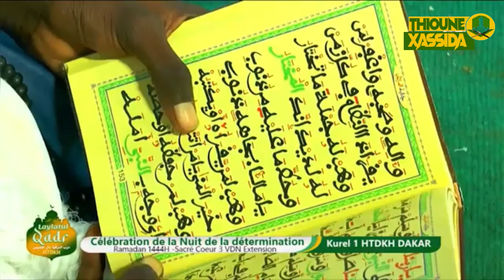SINDIDI BAYE DAME LÔ KOUREL 1 HTDKH DAKAR LAYLATOUL KHADAR 2023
Thioune Xassida